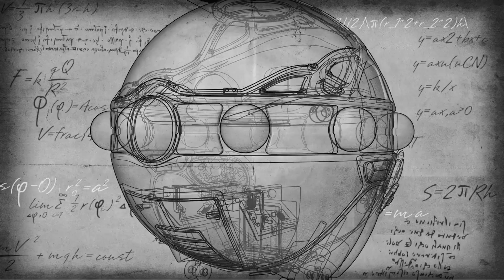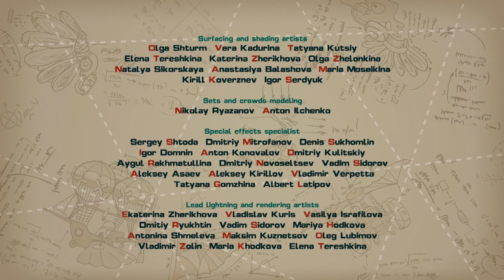Itch for Speed - PinCode | Cartoon for Kids | Learn with KikoRiki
It's "Be good to the Earth" week, but Krashy has a new car that creates a lot of pollution! Krashy loves his new car, but it's up to his friends to make it more environmentally friendly. In this episode, kids learn about sustainability and how they can help protect the earth.